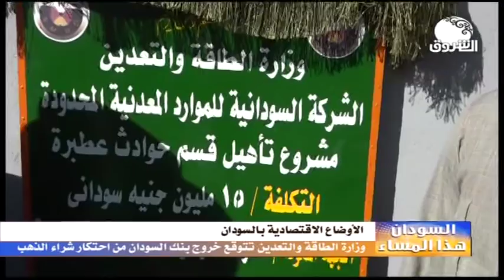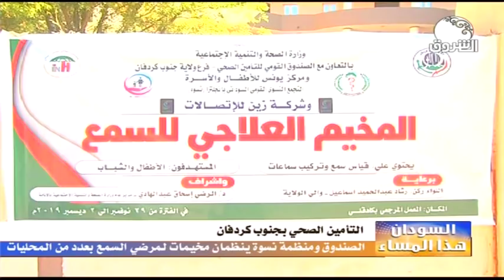السودان هذا المساء ـــ الأحد 1 ديسمبر 2019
الشروق_ الفضائية
Ashorooq Tv
ـــــــــــــــــــــــــــــــــــــــــــــــــــــــــــــ